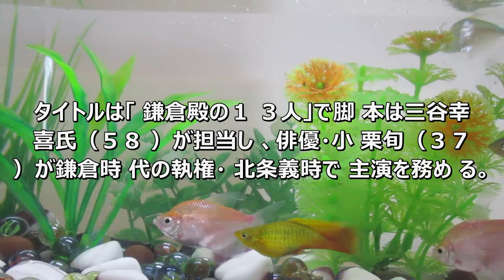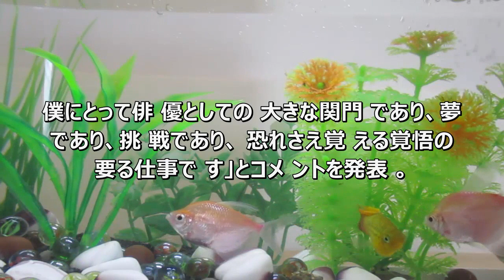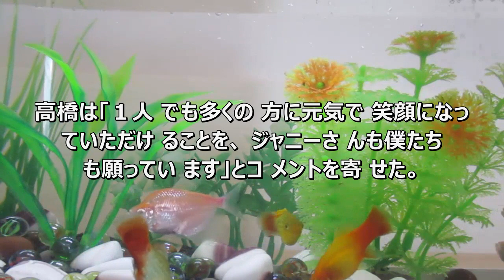２２年大河「鎌倉殿の１３人」は小栗旬主演 ３度目脚本の三谷幸喜氏「気持ちとしては最高視聴率を更新したい」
1.２２年大河「鎌倉殿の１３人」は小栗旬主演　３度目脚本の三谷幸喜氏「気持ちとしては最高視聴率を更新したい」
2.日本赤十字社が「ジャニー基金」設立　高橋優斗「多くの方に笑顔になっていただけることを…」
3.北の富士氏が優勝太鼓判「貴景勝でしょう」舞の海氏も絶賛「元に戻ってる」
4.ドラ２紅林、登場曲は「紅」　プラン披露で「名前を覚えてほしい」